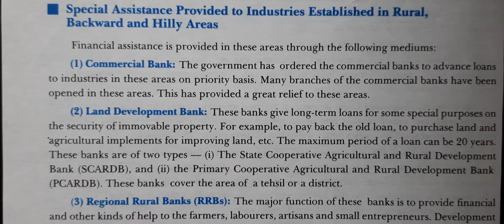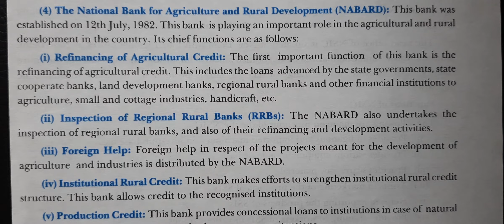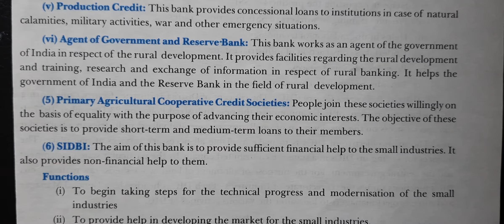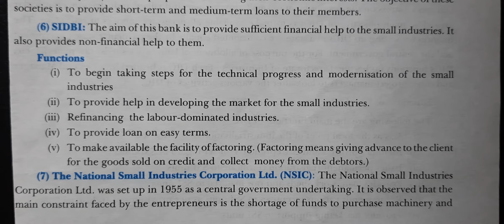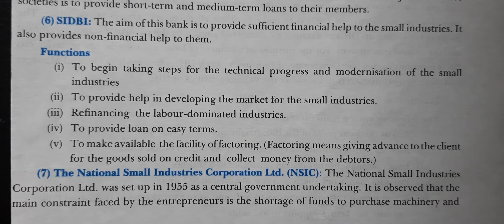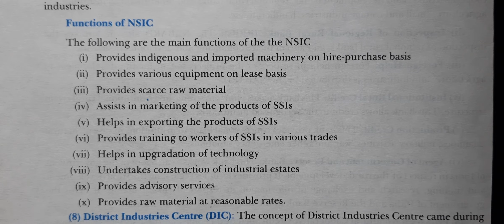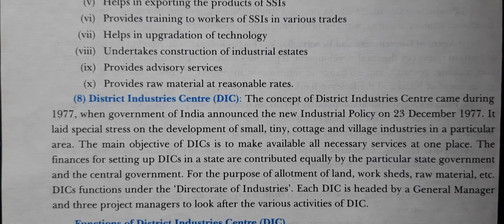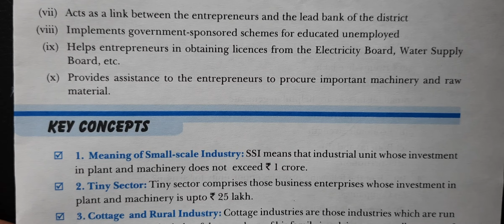Small Business ||Class 11||Special assistance provided to SSI